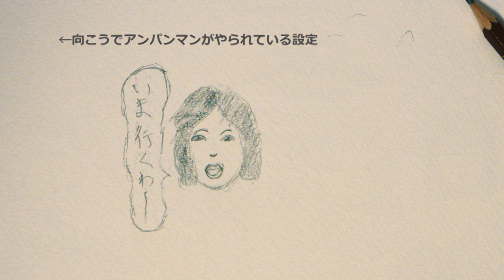雑アニメーション（プTV）